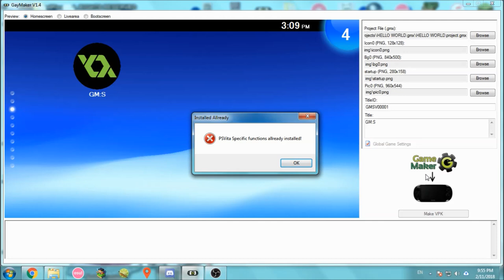Trying to regain focus of a disabled window.